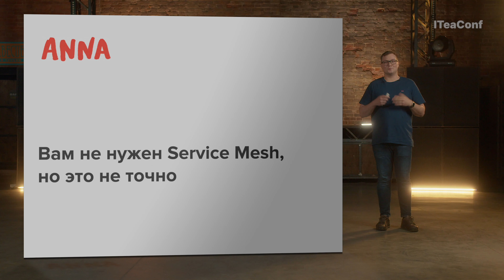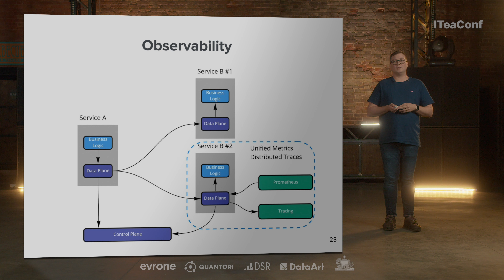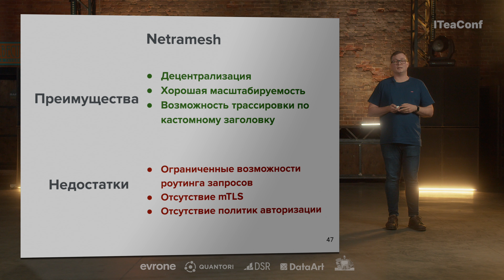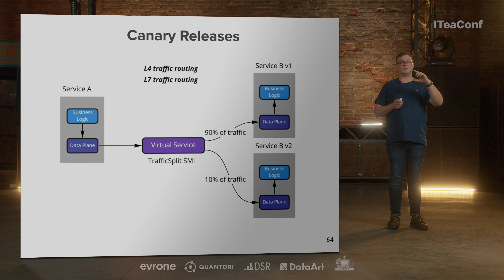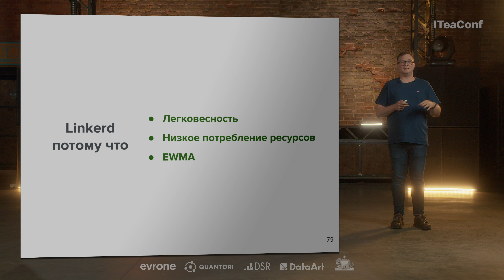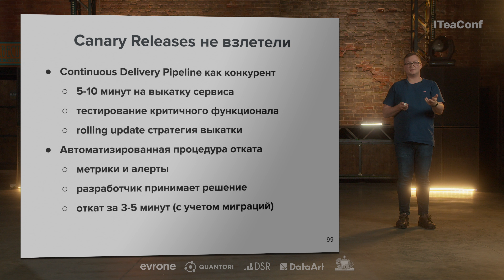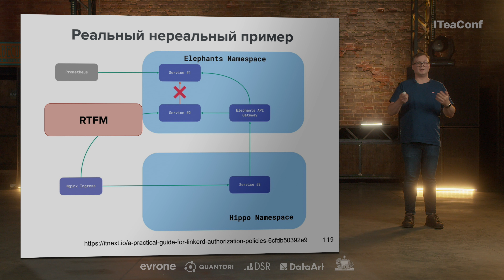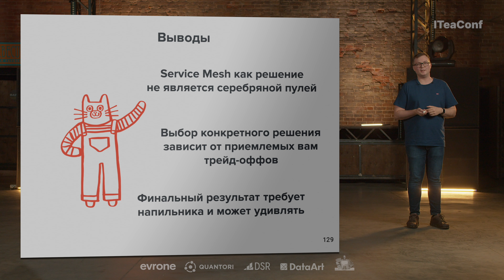Вам не нужен Service Mesh, но это не точно, Александр Тарасов - Backend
Александр Тарасов, Director of Engineering, ANNA Money

Service Mesh обещает нам много классных плюшек. Тут и observability, и разные стратегии балансировки клиентских запросов, и улучшение внутренней безопасности, и много чего ещё. Вплоть до розовых единорогов извергающих радугу.

Полтора года назад мы в ANNA Money задумались над внедрением Service Mesh-решения, так как с увеличением количества сервисов, увеличивается и количество того, что может пойти не так. А понимания, что происходит внутри системы, наоборот, становится меньше. Service Mesh должен был стать серебряной пулей, но не стал.

В докладе автор расскажет:
- почему важно понимать, что именно вы хотите от Service Mesh-решения
- какие подводные камни есть у существующих решений
- почему в ANNA Money остановились на Linkerd 2.x
- что нужно держать в голове при внедрении Linkerd (хаки и best practices)
- что реально используется на практике, а что нет (опыт после внедрения)